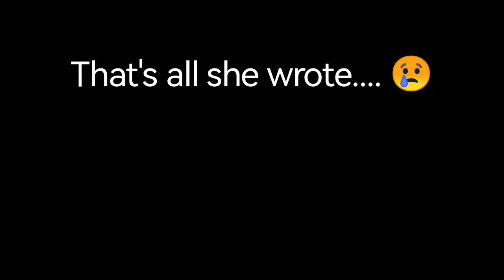I Tried a BIG BRAIN PLAY.. And CRASHED the Game.. LOW CAR in the Donut Media Story...